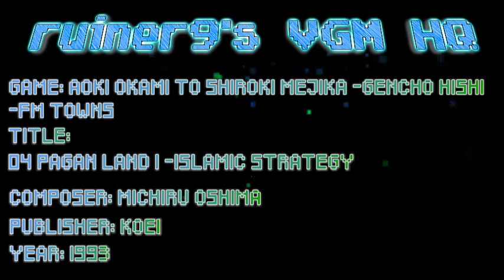Aoki Okami to Shiroki Mejika -FM Towns OST 04 Pagan Land 1 (Islamic Strategy)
Game: Aoki Okami To Shiroki Mejika - Gencho Hishi
Composer: Michiru Oshima
Published: Koei 1993
Platform: FM Towns